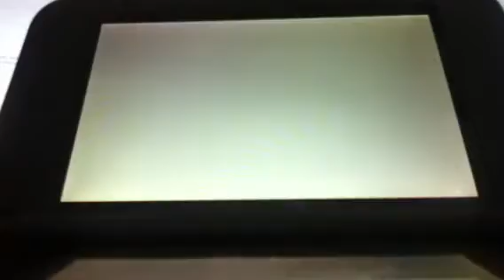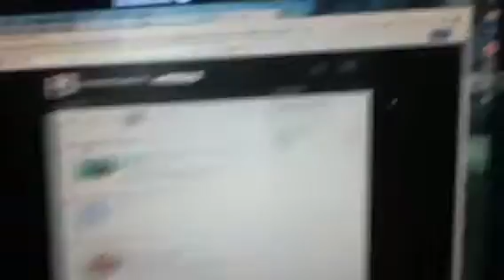MK7 part 10 wario shipyard